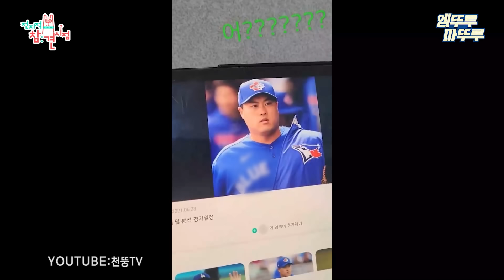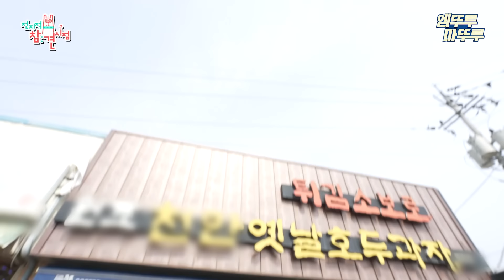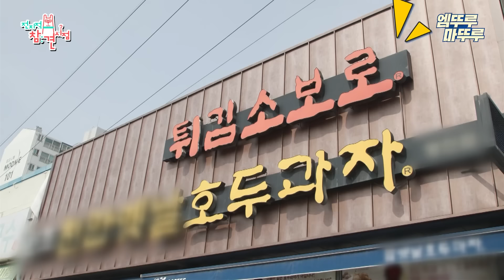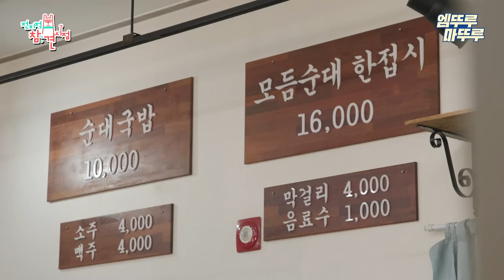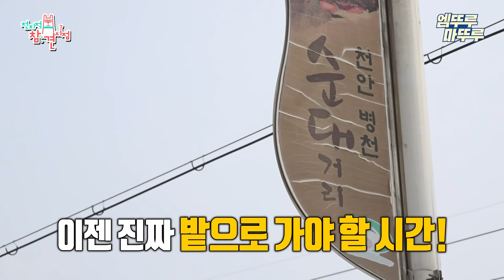[전참시] 천안에 모인 네 명의 뚱룰라✨ 병천 순대로 인사 생략하고 행복 찌우는 홍현희와 뚱들🤤😋ㅣ#홍현희 천뚱 MBC240511방송